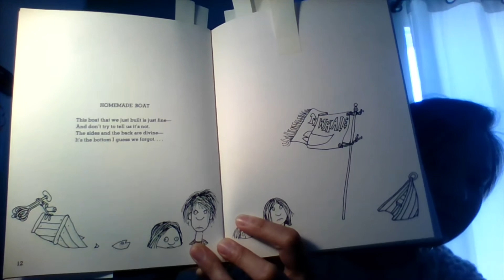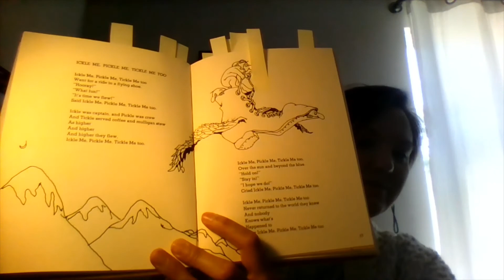Happy National Poetry Month! Poems by Shel Silverstein